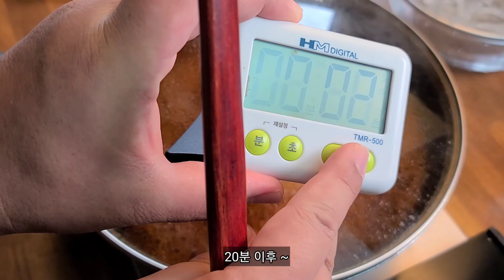안동찜닭 보다 맛있는 매운찜닭 레시피! 배달전문점 보다 더 맛있는~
맛연사 셰프 30년 노하우 공개 합니다.가정용, 업소용레시피를 집에서도 쉽게
만들수 있도록 계량화 했습니다.맛있는 황금레시피 -맛을 연구하는 사람들-

# 맛연사냉면(밀키트) 네이버 스마트 스토어 구매 가능하십니다.

업소용 벌크 (5kg 식당용)
구매문의  👉전화문의 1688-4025 (가정용밀키트, 업소용,식당)
업소용 벌크 제품의 경우 아래 구성으로 판매하고 있으니 페이지 둘러
보시면 됩니다.   업소용 벌크 제품 구매시 "사업자 등록번호"를 필히
기재하시면 구매하실 수 있습니다.   참고해 주세요!!!